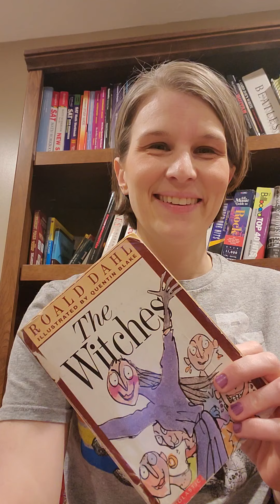The Witches Part 10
Who is Bruno Jenkins? How does he disappear?  Listen to find out the answers to these questions and so much more!